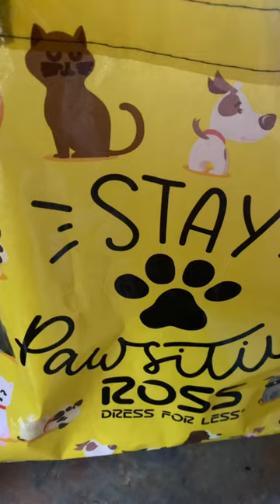Visiting Skagway (meeting us and the pups?)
We’ve been receiving lots of requests from fans to try to meet us. Here’s a little info on our town and how we would go about doing so. ￼